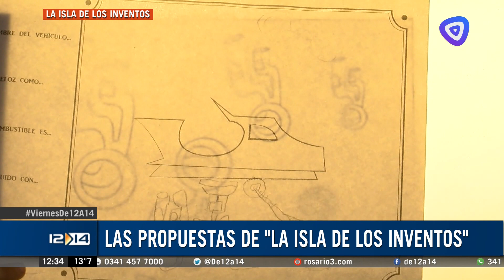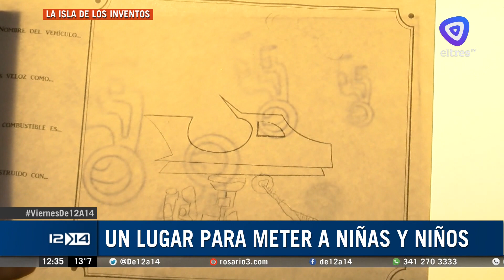Variada propuesta de la Isla de los inventos para los niños